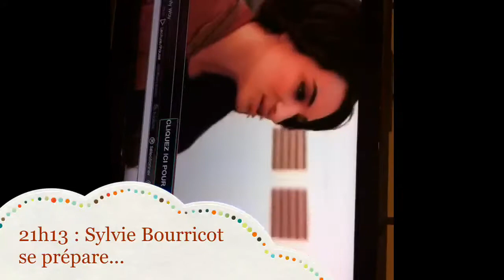The Bourricot show 24th Birthday [part 1]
Scandalisimantesque